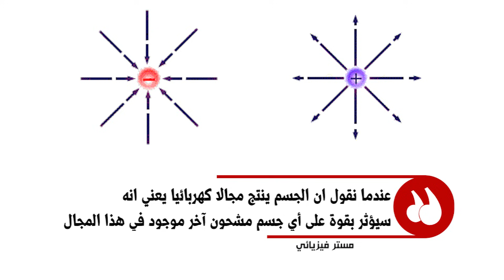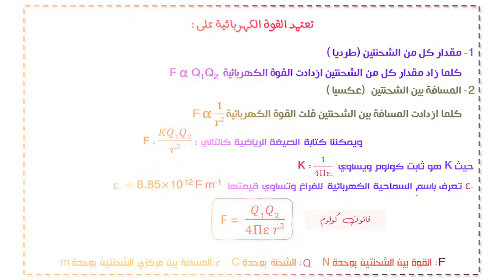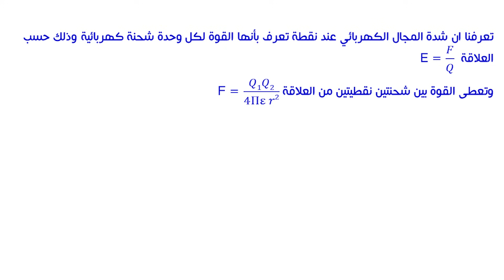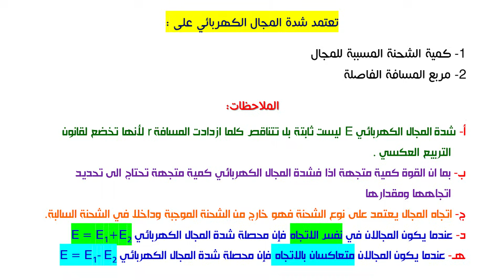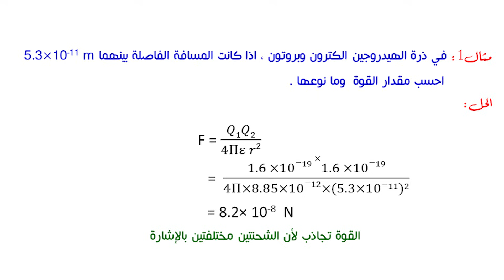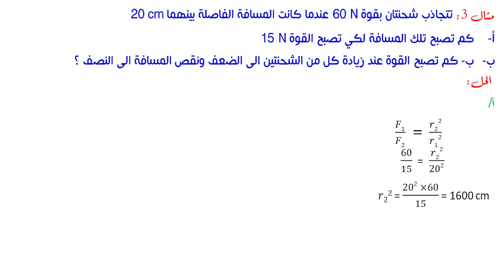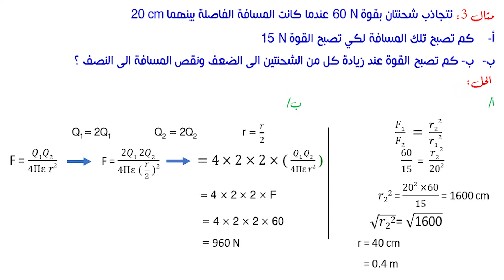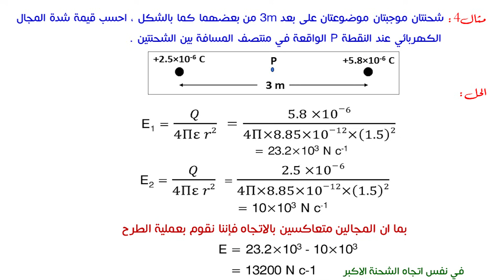الصف الثاني عشر، الفصل الأول، الوحدة الثانية:2-4: قانون كولوم والمجالات الشعاعية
في هذا الدرس سوف ننتعرف قانون كولوم وشدة المجال الكهربائي ، مع اعطاء بعض التمارين
موفقين